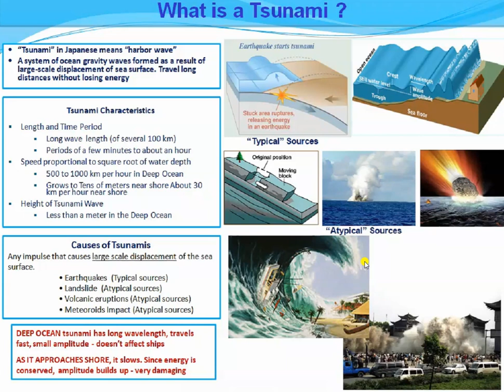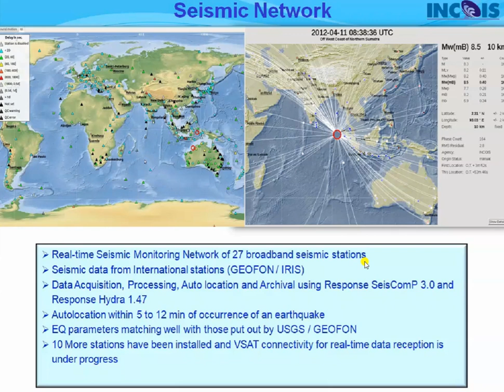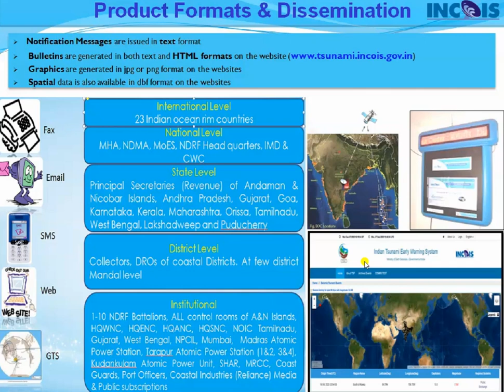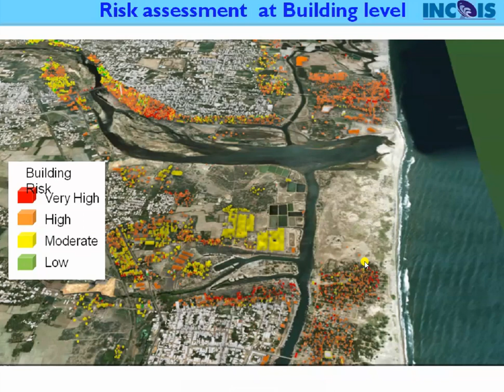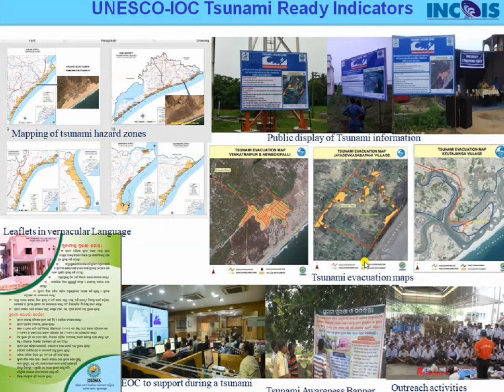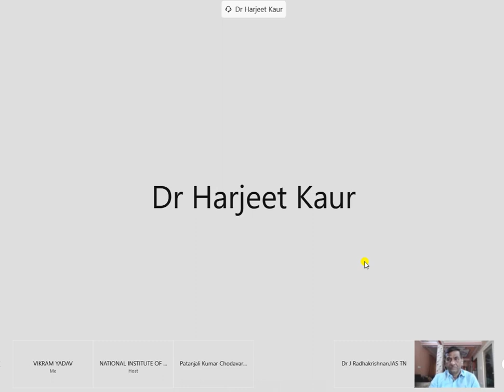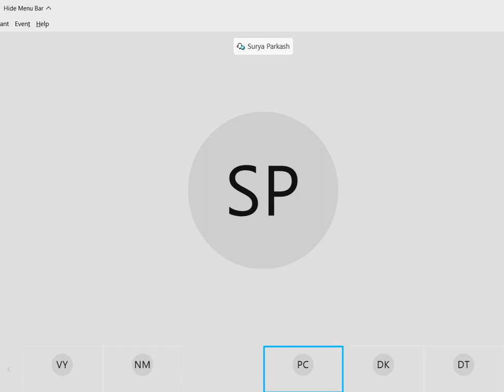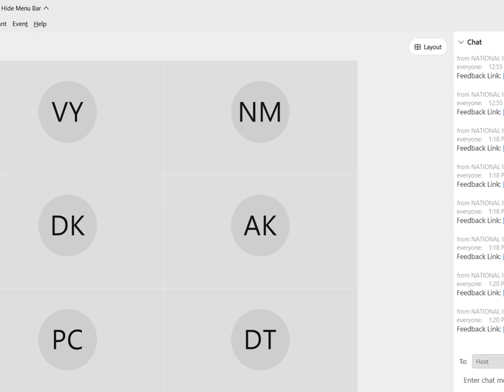Tsunami (Indian context)